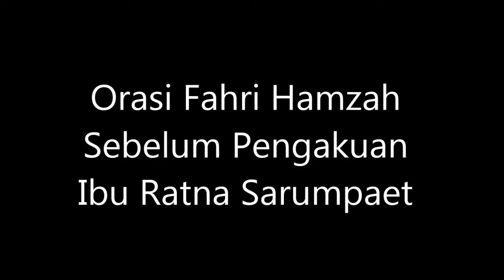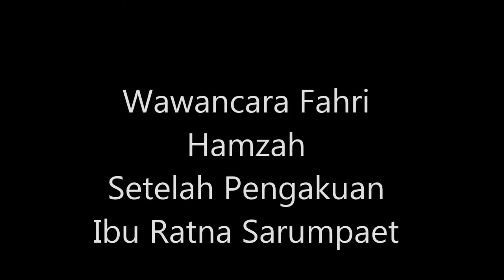Pernyataan Fahri Hamzah Sebelum dan Setelah Hoax Ibu Ratna Sarumpaet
Kasus yang sedang ramai diperbincangkan di Indonesia mengenai kabar kebohongan Ibu Ratna Sarumpaet.